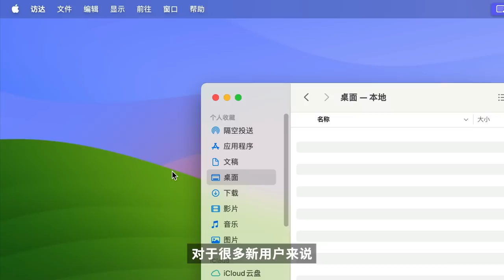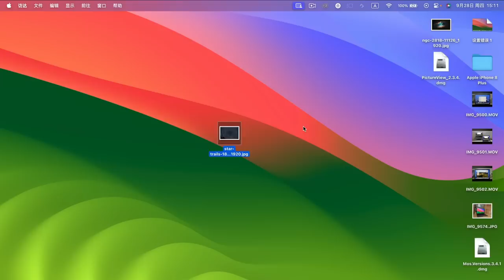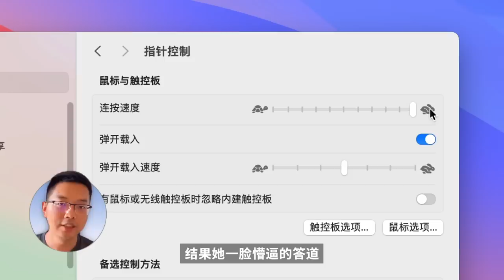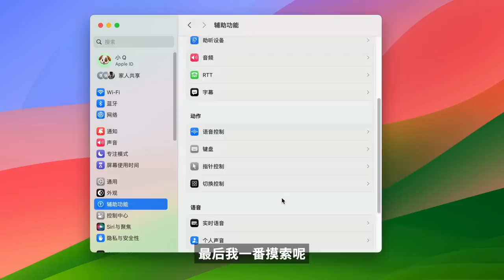Mac 最容易出错的设置，有的很可爱，有的破坏力惊人